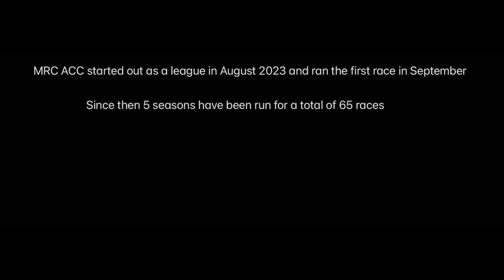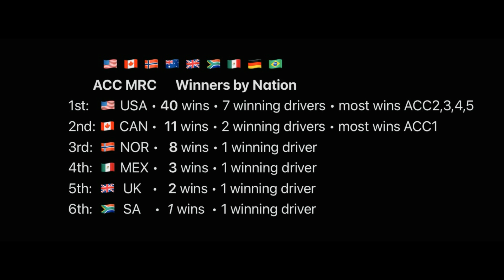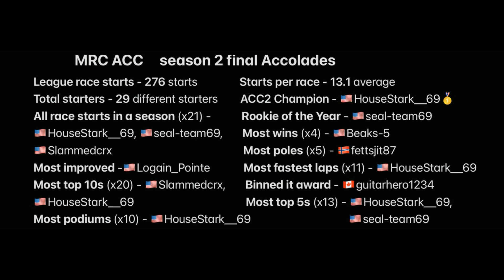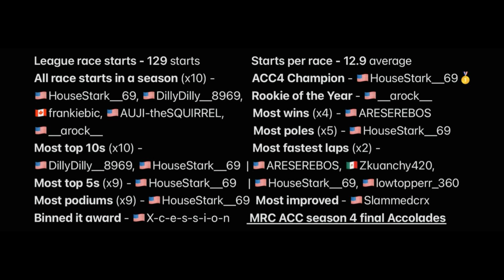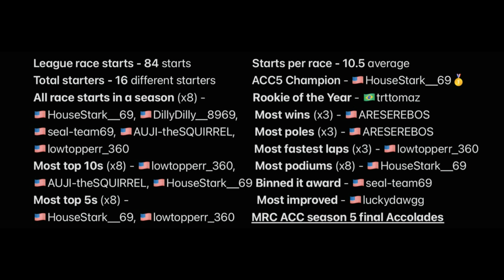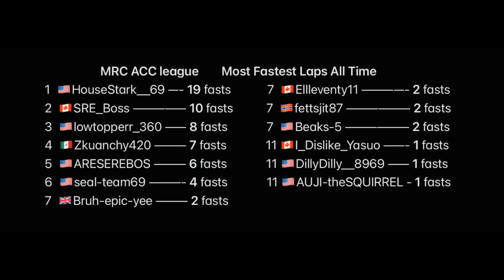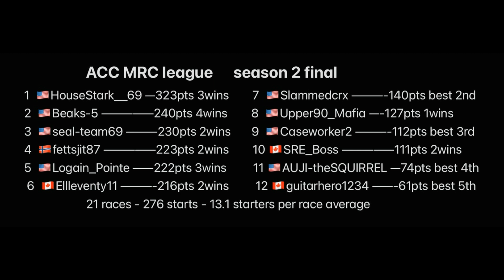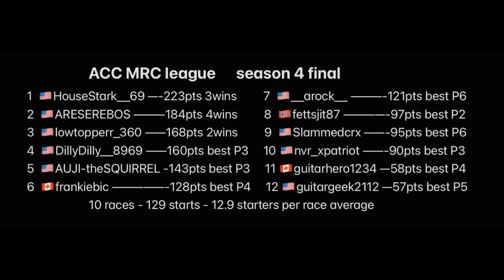The BEST Assetto Corsa Competizione league Laidback but competitive!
Video restart 00:00
 00:30 the start of something
all time winners 00:55
 01:21 by nation
rookies by the by 01:45
 02:13 ACC1 Accolades
ACC2 Accolades 02:50
 03:24 ACC3 Accolades
ACC4 Accolades 03:59
 04:35 ACC5 Accolades
pole starters 05:11
 05:42 fastest laps
season one 06:10
 06:48 season two
season three 07:20
 07:53 season four
season five 08:23
 09:05 Thank You